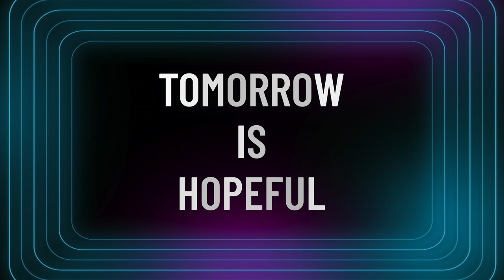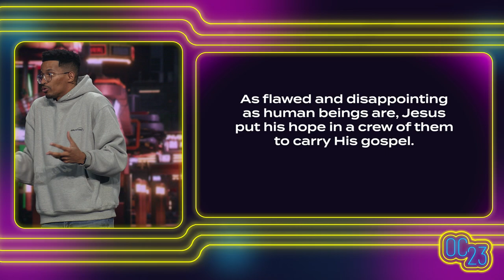Tomorrow is Hopeful | Ryan Leak | Orange Conference 2023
Why is tomorrow hopeful? Watch this message from Orange Conference 2023, as Ryan Leak unpacks why who Jesus chose to be disciples should give us hope and what that means for our ministries.

Join the 80+ denominations and 78,000+ leaders that have experienced the wonder, energy, and community of a family ministry conference like no other.

Orange Conference is powered by Orange, a leader in curriculum, strategy, and training resources for leaders and parents invested in the faith of the next generation.

Built for youth ministry, children’s ministry, and family ministry leaders — discover the perfect blend of practical and inspirational in Atlanta, GA this April.